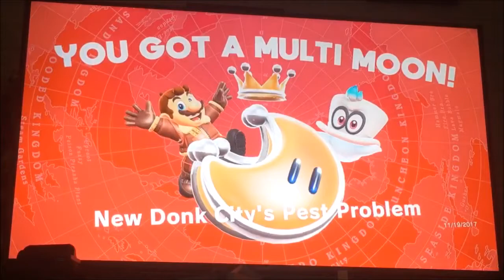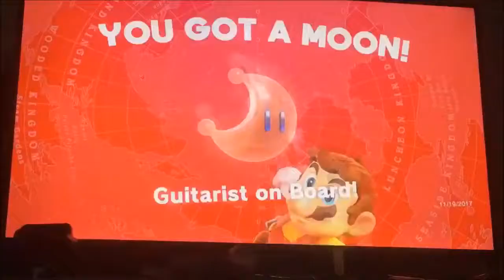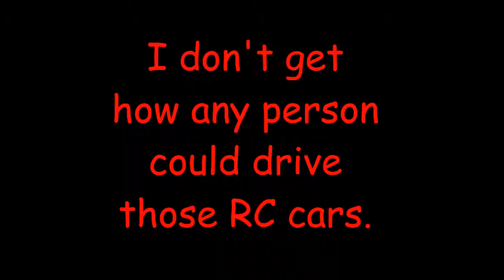Grand Theft Mario